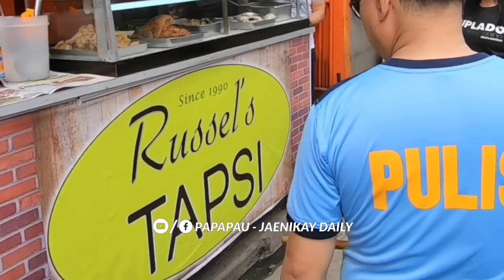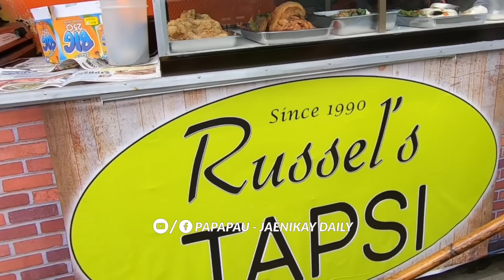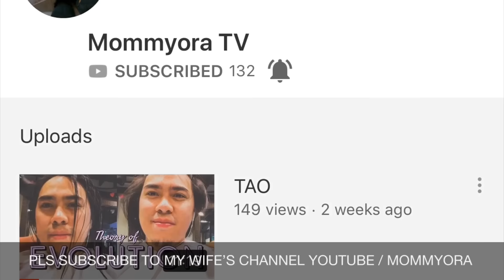PANDARAYA! LT. COL. MAGDALUYO PINAGPATULOY ANG CLEARING SA NASASAKUPAN SA TONDO